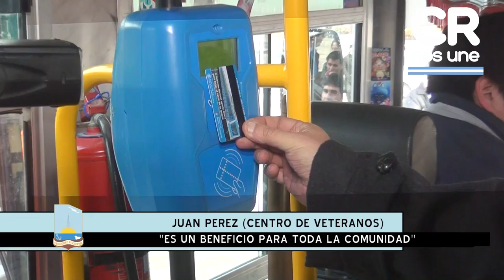“La SUBE es un antes y un después en la calidad de vida de la gente”